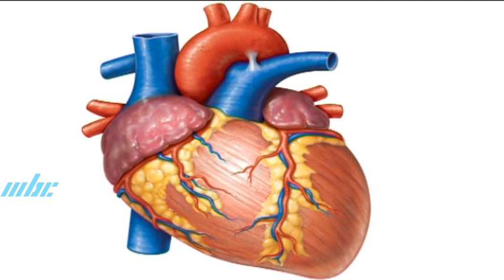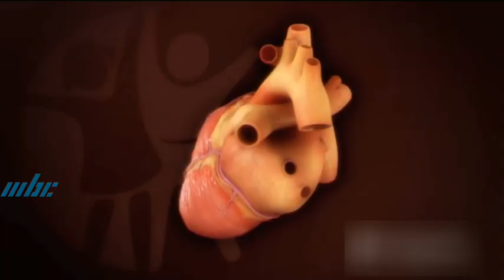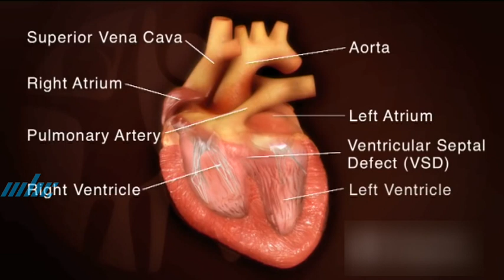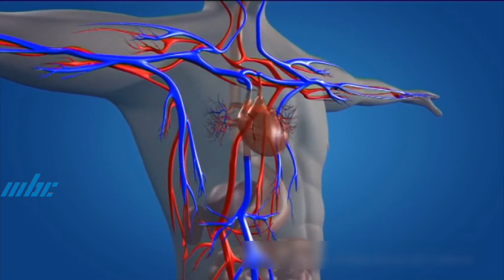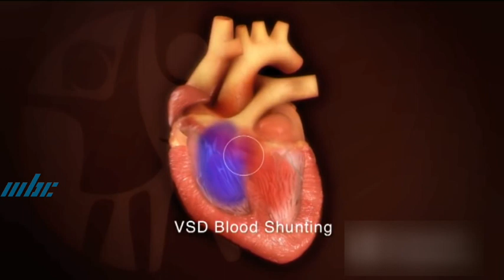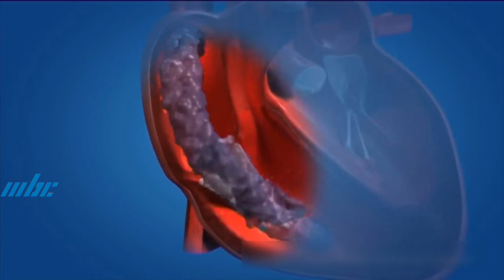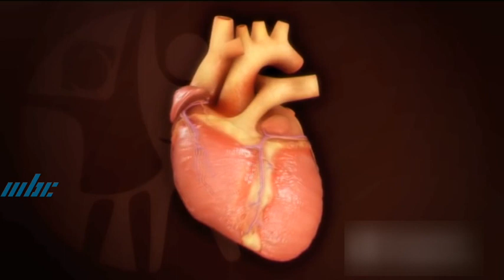Chikitsa aur Swasthya - Congenital Heart Defects